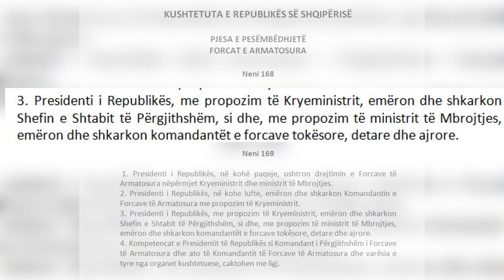Nishani refuzon rimandatimin e Jeronim Bazos - Top Channel Albania - News - Lajme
Bujar Nishani është në muajt e fundit të presidencës, por kjo nuk do të thotë se mes tij dhe kryeministrit mund të ketë paqe. Presidenti i ka refuzuar kreut të qeverisë një propozim të rëndësishëm, emërimin e Jeronim Bazos për një mandat të dytë në krye të Forcave të Armatosura të Republikës së Shqipërisë.